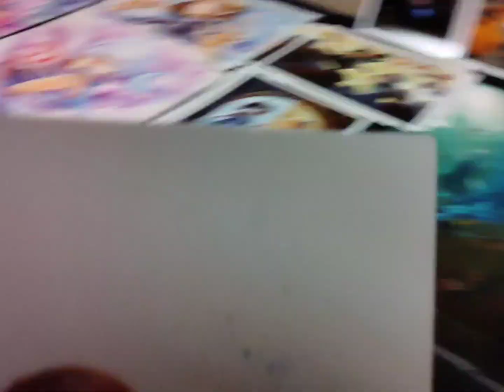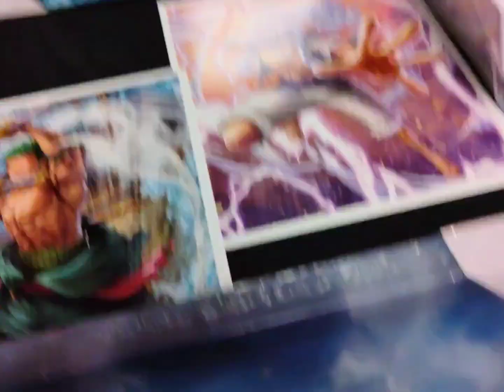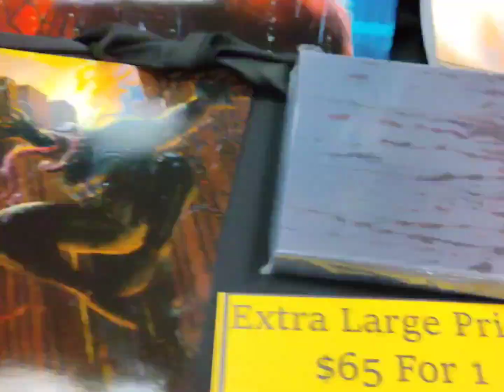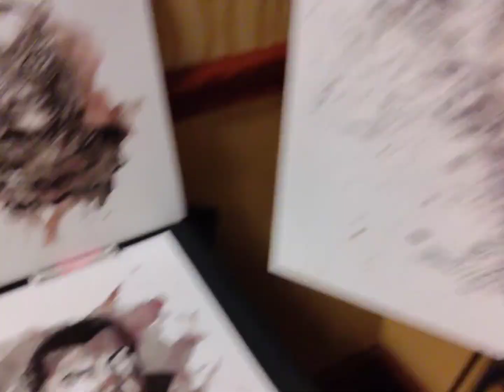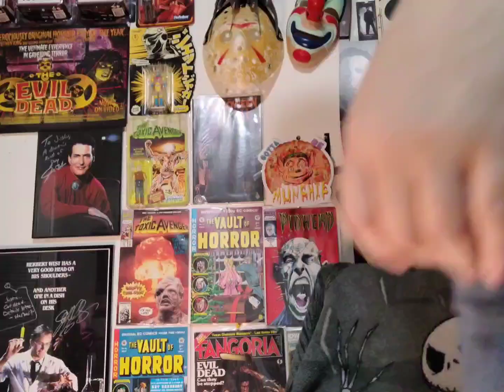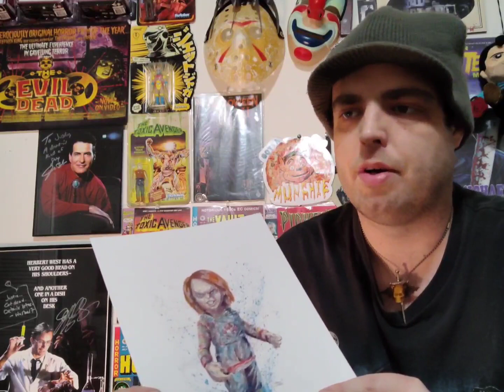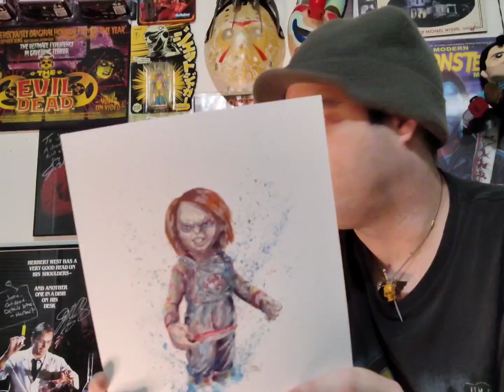Horror art show!!.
In this video, I head out to a art show with horror art & anime art.
As a artist myself this is the best of both worlds for me.
If it seems like I'm talking over everything it's because I am & because there was music blaring so I dubbed over it.